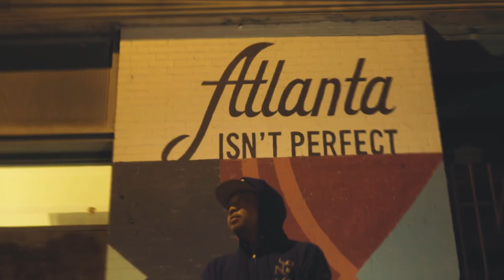KAS - BAGS - Bullets And Gun Smoke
Newyork
Hiphop
Rap
East coast
Nasty Boyz